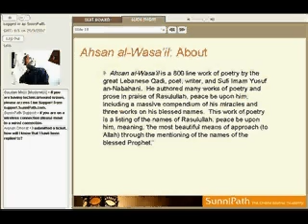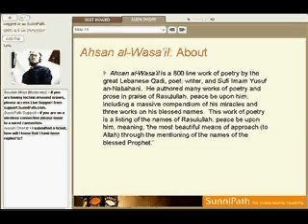Ahsan al-Wasail - Talib al-Habib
On Saturday, October 20, 2007, SunniPath Academy and Nur al-Habib Productions were excited to present "In Praise and Gratitude: A live online Eid concert featuring Talib al-Habib."

To our knowledge, this was the FIRST exclusively online nasheed concert. It was broadcasted using SunniPath Academy's live session player used for broadcasting real-time courses, lessons, and events to students around the world.

Songs at this concert were both traditional ones and songs written by Talib al-Habib from his albums 'Songs of Innocence' and 'Rahma'. The following songs were sung live:
-The Blessed Burda - Chapter 3
-Excerpts from Ahsan al-Wasa'il by Imam Nabahani
-Light of the Dawn (Rahma-Track 1)
-Iman - The Articles of Faith (Rahma-Track 6)
-Salat al-Badriyya (Songs of Innocence: Track 1)
-Hilya - A Pen Portrait of the Prophet (Rahma: Track 7)
-Gift of Life (Songs of Innocence: Track 7)
-Knowledge is Light (Rahma: Track 5)
-Songs of Innocence (Songs of Innocence: Track 2)
-Kalimatan (Rahma: Track 8)

Talib al-Habib
Talib al-Habib (seeker of the beloved) is the pen-name for a popular nasheed artist based in the UK with two released albums -- 'Songs of Innocence,' an intensely personal journey into the experiential dimensions of Islam, and 'Rahma', described as an anthology of exquisite nasheeds based entirely on Hadith. He currently lives in the West Midlands with his wife and two daughters, where he practices as a Medical Doctor specializing in Psychiatry.

SunniPath: The Online Islamic Academy
Study Islam -- anytime, anywhere

Nur al-Habib Productions
An Islamic media production company dedicated to combining the values and spirituality of traditional Islam with the best of modern professionalism and convenience